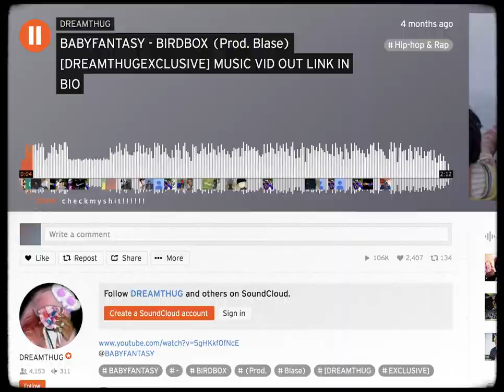Baby Fantasy: This Is Just The Beginning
Baby Fantasy's First On-Camera Interview.